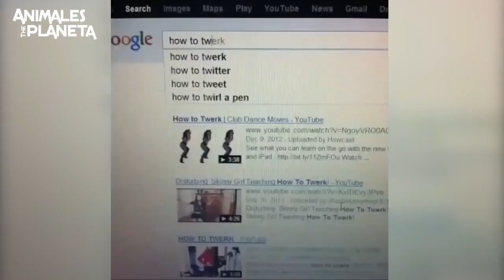Animals Are Idiots #3 🔴 Funny Animals Videos | Animales Idiotas Video Recopilación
Animals Are Idiots #3 | Cute and Funny Animal Videos Compilation | Animales Idiotas Video Recopilación | The Animales Planeta

Animals Are Idiots and Funny. Watch this funny video of Animals Doing Stupid Things which will make you laugh.
Los animales son idiotas y divertidos. Mira este divertido video de animales haciendo cosas estúpidas que te harán reír.

Animals are multicellular, eukaryotic organisms of the kingdom Animalia (also called Metazoa). The animal kingdom emerged as a clade within Apoikozoa as the sister group to the choanoflagellates. Animals are motile, meaning they can move spontaneously and independently at some point in their lives. Their body plan eventually becomes fixed as they develop, although some undergo a process of metamorphosis later in their lives. All animals are heterotrophs: they must ingest other organisms or their products for sustenance.

Most known animal phyla appeared in the fossil record as marine species during the Cambrian explosion, about 542 million years ago. Animals can be divided broadly into vertebrates and invertebrates. Vertebrates have a backbone or spine (vertebral column), and amount to less than five percent of all described animal species. They include fish, amphibians, reptiles, birds and mammals. The remaining animals are the invertebrates, which lack a backbone. These include molluscs (clams, oysters, octopuses, squid, snails); arthropods (millipedes, centipedes, insects, spiders, scorpions, crabs, lobsters, shrimp); annelids (earthworms, leeches), nematodes (filarial worms, hookworms), flatworms (tapeworms, liver flukes), cnidarians (jellyfish, sea anemones, corals), ctenophores (comb jellies), and sponges. The study of animals is called zoology.